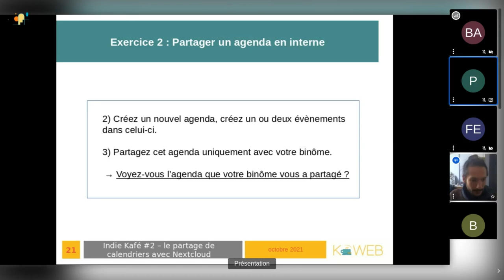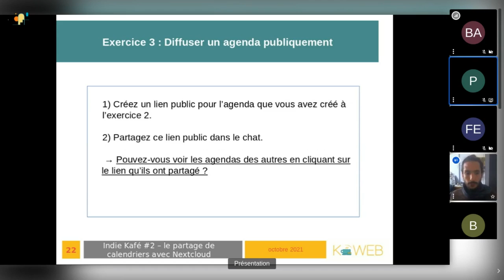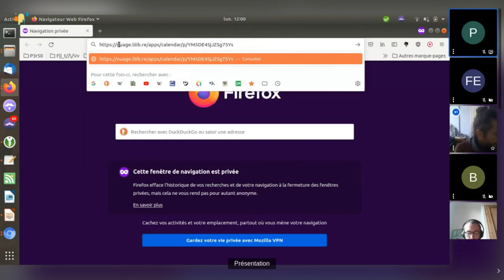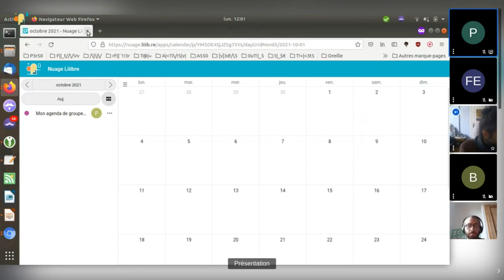Nextcloud - Diffuser un agenda publiquement (Indie Kafé #2)